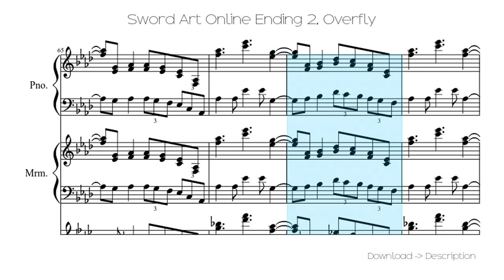🎶 Sword Art Online Ending 2, Overfly 🎸🎸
Sheet for song: 🎶 Sword Art Online Ending 2, Overfly 🎸🎸